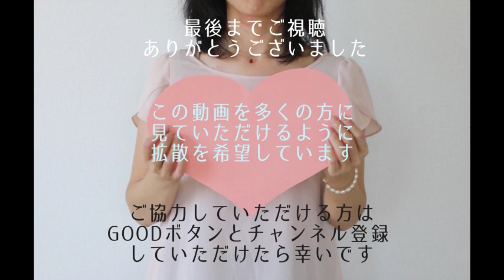羽多野渉さんが赤ちゃんになりましたww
今回の動画説明：

羽多野渉さんと鈴木逹央さんの赤ちゃんコントですww
とにかくおもしろい！
羽多野渉さんが可愛すぎる///